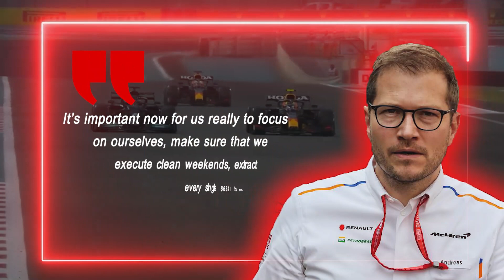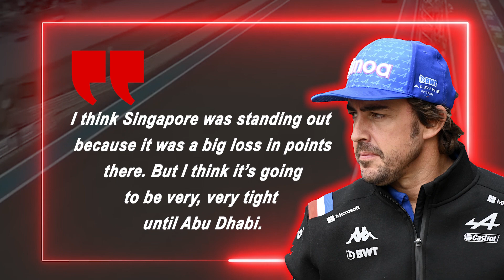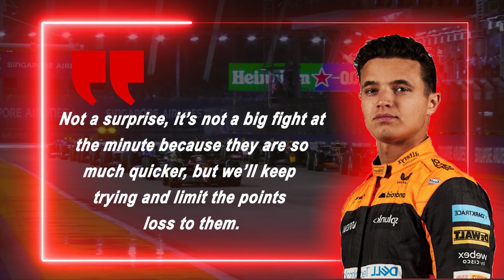McLaren's BRUTAL Comments About ALPINE!!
McLaren’s hopes of staying close in the fight with Alpine have just taken a massive hit! Although the driver’s championship is over, the constructors’ championship will see some shakeups in the last 4 races because there are so many fights going on. Apart from the P2 fight that is ongoing between Ferrari and Mercedes, and Aston Martin’s charge for P6, Alpine and McLaren are fighting fiercely for the P4 spot in the championship. Many had favoured the Woking-based team prior to the beginning of the season, but after the team’s performance as of now, the chances that they'll beat Alpine are really low. That is why the team's principal, Andreas Seidl, had some "dark thoughts" to share with the McLaren fans recently!

Similar Videos:
Alfa Romeo F1 team track down and surprise anonymous young fan who sent them donation
Does the FIA need to come down hard on Red Bull for the budget cap breach? | Unlapped | ESPN F1
Mercedes JUST ANNOUNCED they're Prepared to EXCEED Budget cap
McLaren Uncharted | New Territory
McLaren Substitute Teacher | Season 3: Lesson 3 | Reduce, Reuse & Recycle ♻️
McLaren Unboxed | Press Play
The incredible F1 mess Alpine is in trying to replace Fernando Alonso with Oscar Piastri
The real reasons Alpine didn't want to sign Daniel Ricciardo for F1 2023
Race 2 - Round 9 Barcelona F1 Circuit - Formula Regional European Championship by Alpine